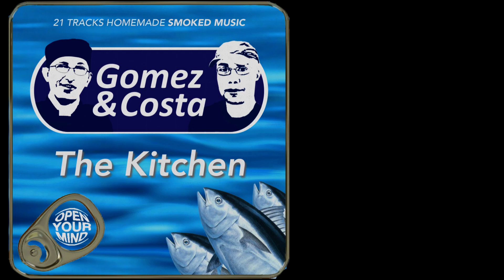Gomez & Costa - Italian Sausage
Homemade Smoked Music